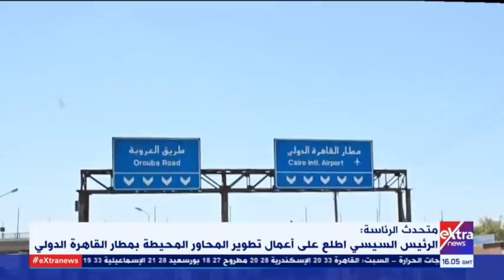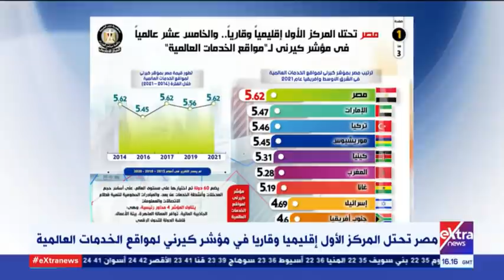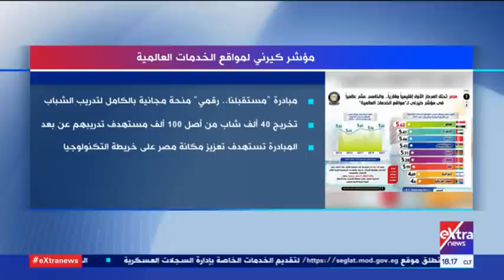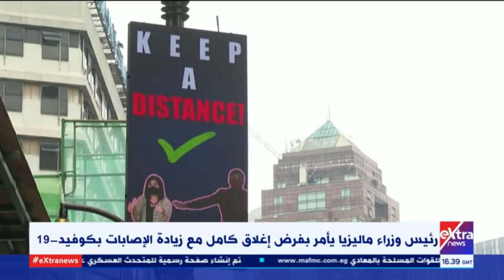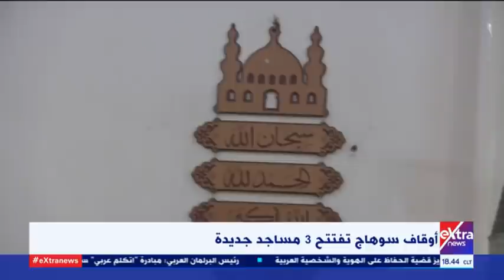غرفة الأخبار | جولة الـ 6 مساء الإخبارية | كاملة